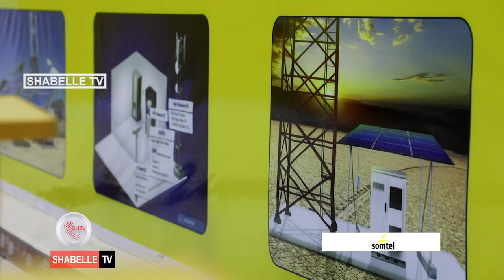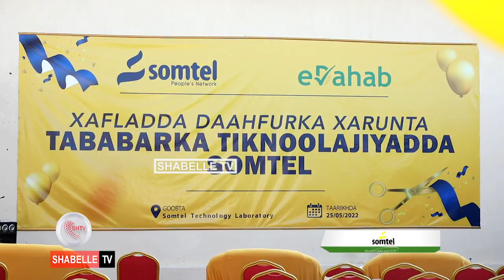Shirkada Somtel oo daahfurtay xaruun lagu tababari doono ardayda barata Teknolojiyada.